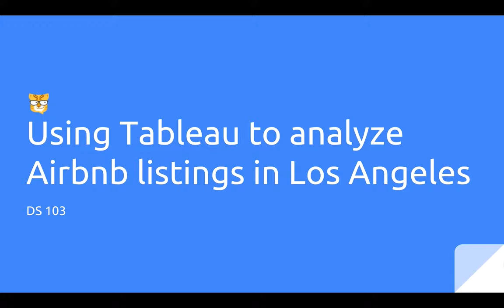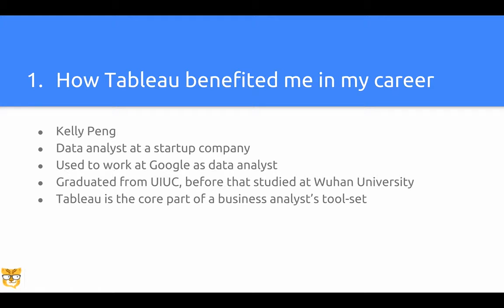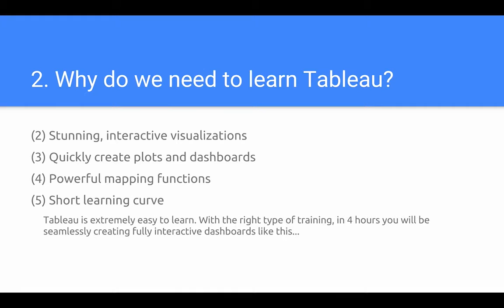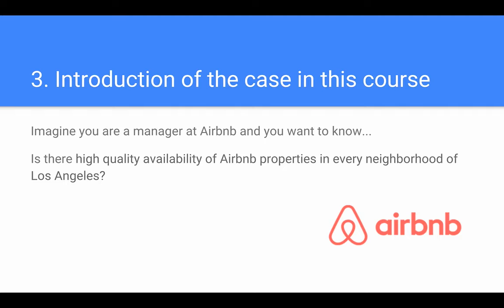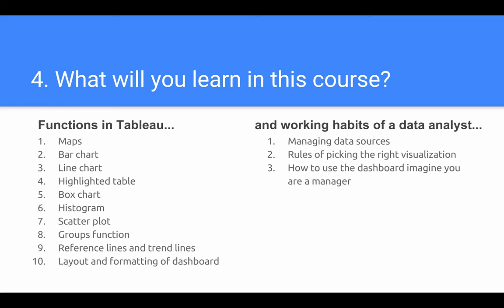DS103 DATA ANALYTICS 系列课程： TABLEAU 基础及职场应用 预告